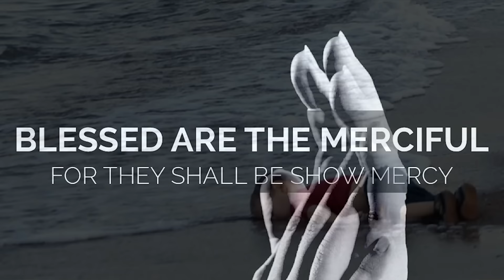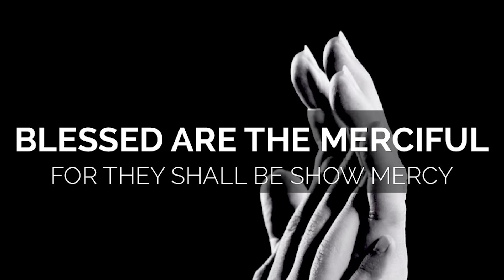Đàng Thánh Giá tại nhà thờ St Margaret Brunswick, Melbourne, Australia